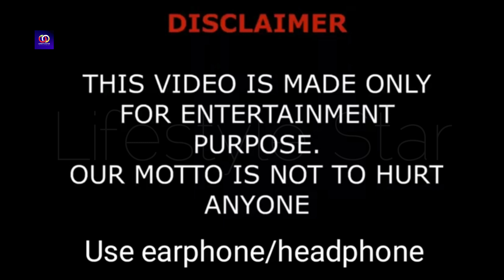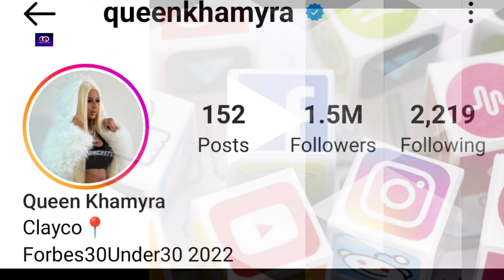Queen Khamyra Lifestyle (Kountry Wayne) Biography, Boyfriend, Net Worth, Family, Net Worth, Facts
Step into the captivating world of Queen Khamyra, renowned for her relationship with Kountry Wayne. In this comprehensive video, we delve into the details of her fascinating lifestyle. Explore her captivating biography, unveiling the milestones and challenges that have shaped her journey. Discover insights into her romantic relationship with Kountry Wayne and gain a glimpse into her supportive family. We also explore her impressive net worth, showcasing her accomplishments in the entertainment industry. Additionally, we delve into her sense of fashion and personal style, along with her diverse hobbies and interests. Prepare to be amazed as we reveal intriguing facts about Queen Khamyra, a truly exceptional individual.